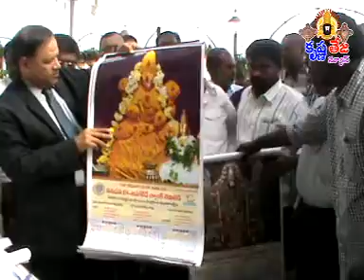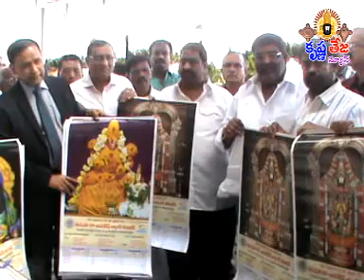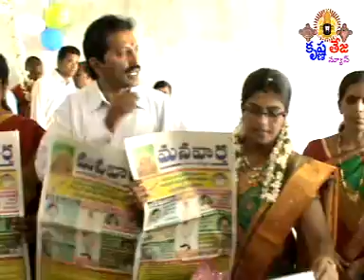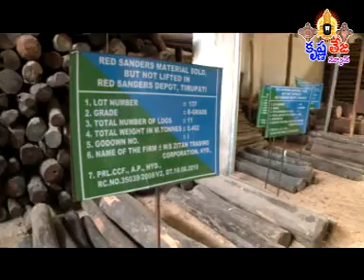31-12-14 Tirupati Krishnateja news